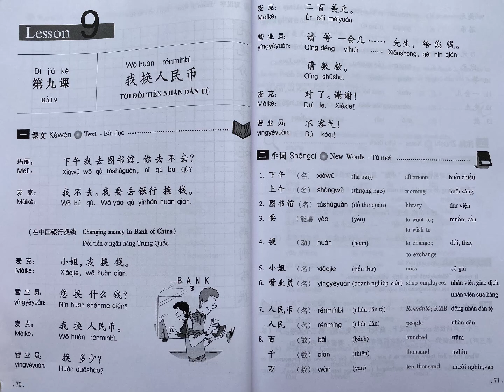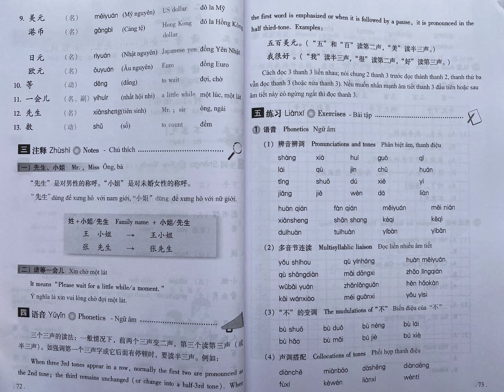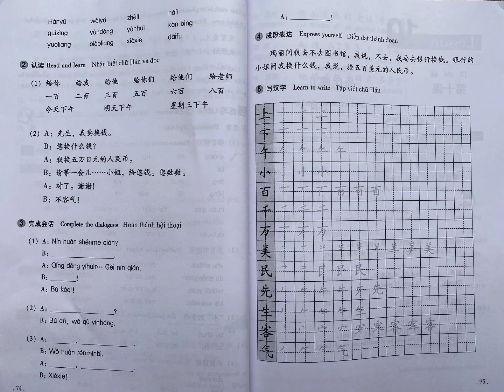Giáo Trình Hán Ngữ Giọng Chuẩn Bắc Kinh Bài - 09 - TIẾNG TRUNG ONLINE.TV